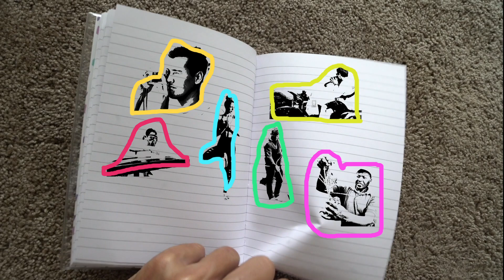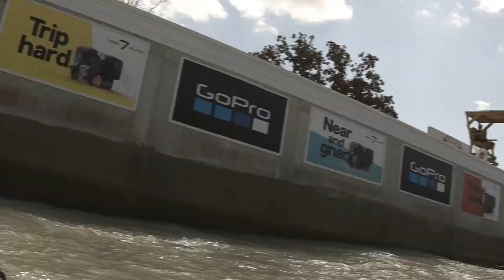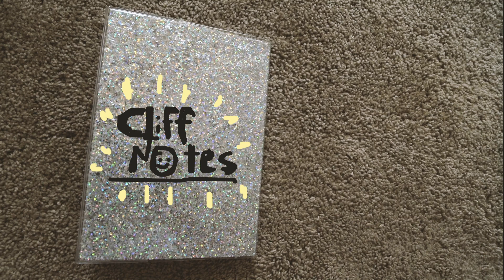Cliff Notes: Ep. 5 – FAKE Waves w/ Brian Fillmore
Pro surfer Cliff Kapono meets up with BSR surf operator Brian Fillmore to see how surfing artificial waves can help bring surfers closer together.

Videography:
Kailoa Powers